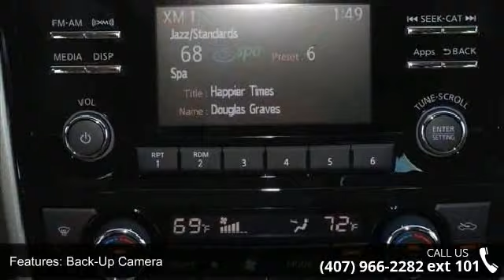2015 Nissan Altima 2.5 SV - Universal Nissan - Orlando, F...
2015 Nissan Altima 2.5 SV Condition: New Exterior Color: Red Doors: 4 Stock: #155978 Cylinders: 4